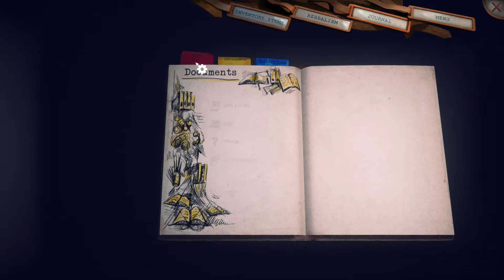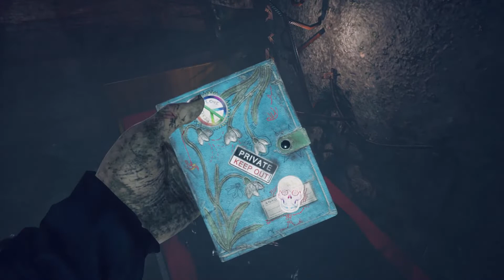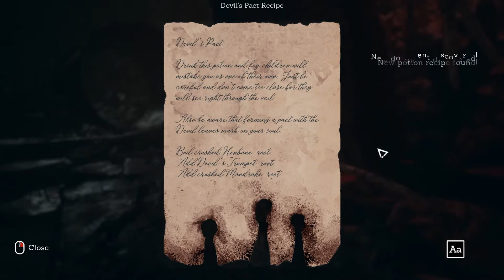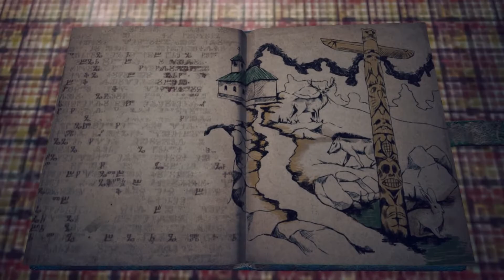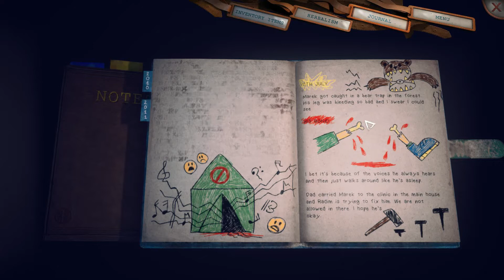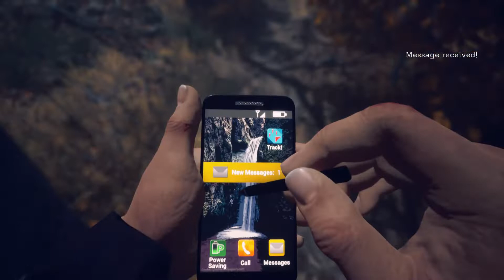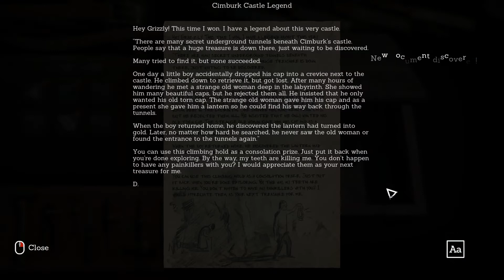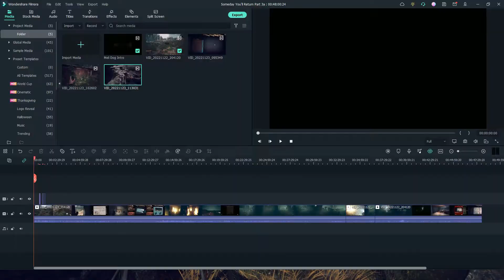Someday You'll Return - The camp is on fire and there be monsters! - Part 3a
The story itself spans over 13+ hours, depending on your playstyle.